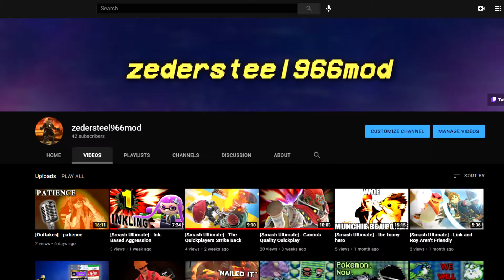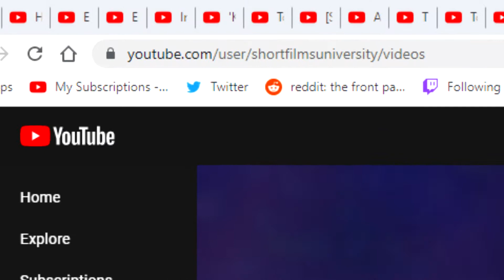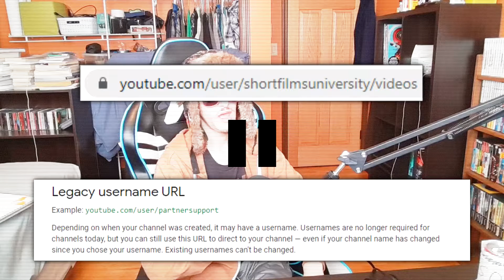[Channel Update] - New Looks, Channel Content, and Upcoming Plans (6/9/2021)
There's a lot going to happen later and right now with the channel, so I figured an update would be in order!

Table of Contents:
0:00 Hello!
0:32 New Microphone!
2:08 Why I Rearranged My Room
3:45 Whiteboard
4:38 Benefits Of The New Room Layout
6:56 New Desk!
8:10 Content Concerns
11:29 New Outfit!
12:10 A Proper Introduction
12:39 Channel Branding!
13:13 Plans And Goals For The Channel
16:12 URL Information Correction
17:12 Closing Thoughts
17:35 It's June.
17:47 Ending

I was hoping to get to this update last month, but oh well. Once I tidy up the last remaining threads with moving around my room, content creation should hopefully come into full force. Of course, there's E3 to check out first, but once that's done, I'll try to get a Channel Trailer and a Best Of to help ease new viewers in. THEN, we're gonna go IN, y'all!

Songs Used in Order:
-New Adventure [A Hat in Time]
-The Birdhouse Peak [A Hat in Time]
-Subcon Forest Time Rift [A Hat in Time]
-Beat The Heat [A Hat in Time]
-The Lava Cake Lowkey Variation [A Hat in Time]
-You Are Now Legally a Bird [A Hat in Time]
-Fox Mask Theme [A Hat in Time]
-Twilight Travels Rift [A Hat in Time]